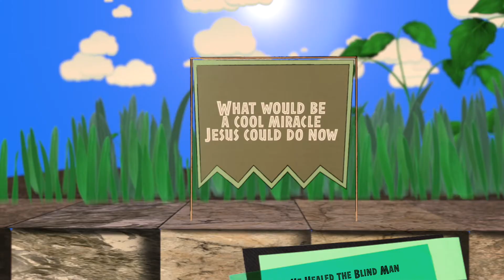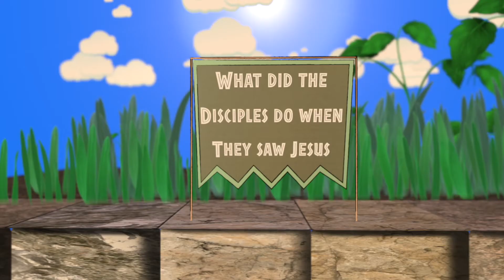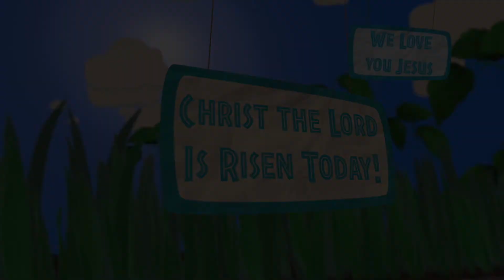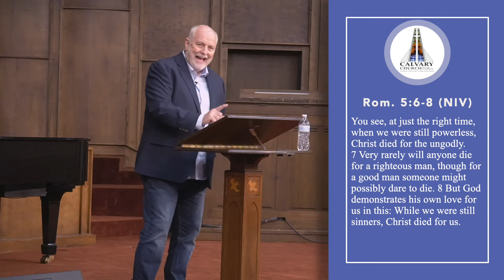Calvary Church of the Nazarene Easter Sunday 2021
This video is meant to be a worship service for Calvary Church of the Nazarene in Bethany, Oklahoma and those around the world on Easter Sunday April 4, 2021 or whenever you want. Sing along, pray along, dive into the Bible.
0:00- “Drenched in Love"
4:23- Calvary Kids Easter Questions
16:29- "My Redeemer Lives"
20:25- Southern Nazarene University Singers "He Looked Beyond My Fault"
22:48- Message from Pastor Jim Hill, Easter Sunday "Connecting the Dots"
38:42- Communion “Jesus Loves Me w/As the Deer”